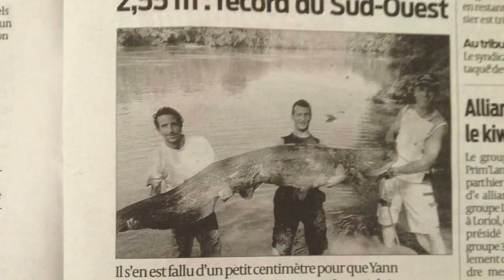un petit mixe de la catfight 47